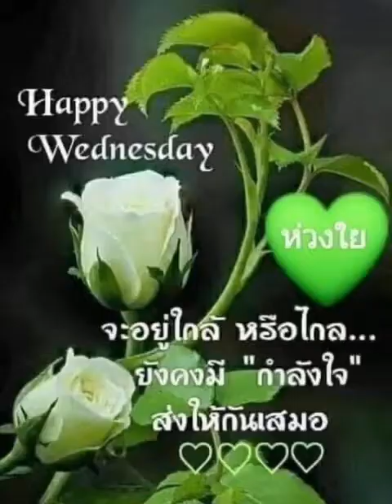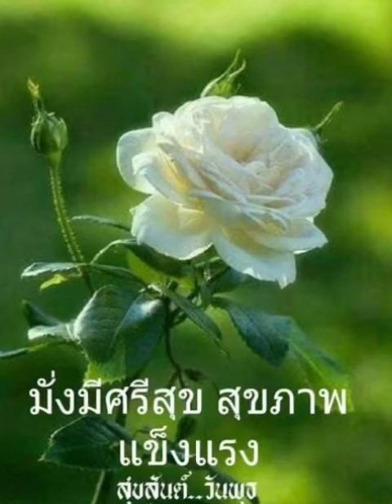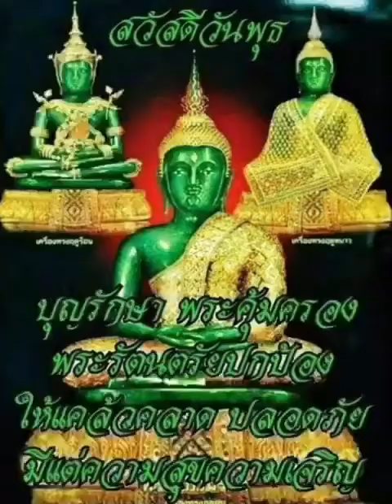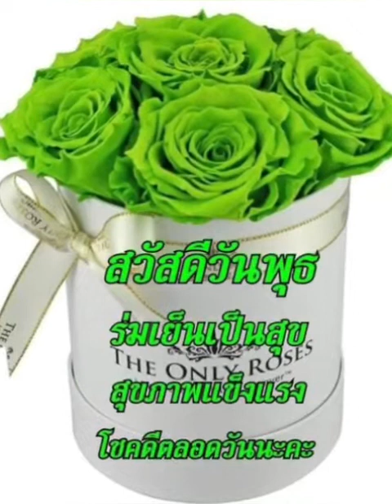สวัสดีวันพุธ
คิดถึงฉันบ้างคืนนี้